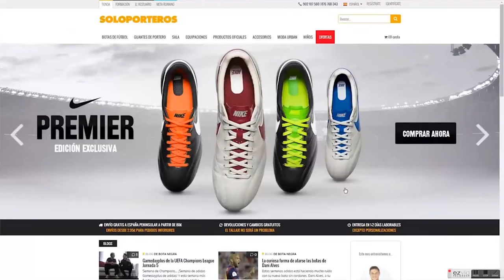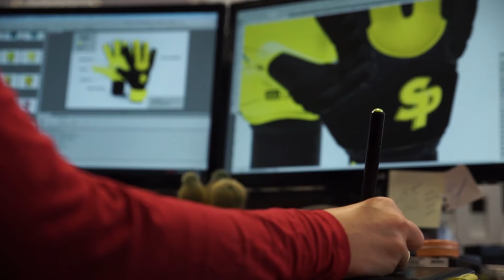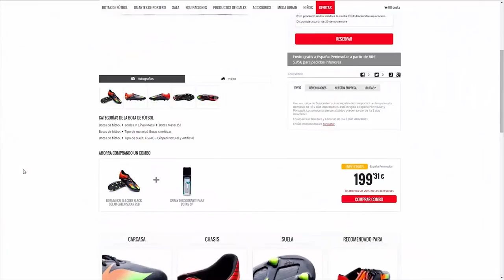FÚTBOL EMOTION: Welcome to our passion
The #1 on-line football store in Spain

Futbol emotion is considered to be the best football store in Spain with over 100 employees, 12 physical stores and over 10 years selling our products on the Internet